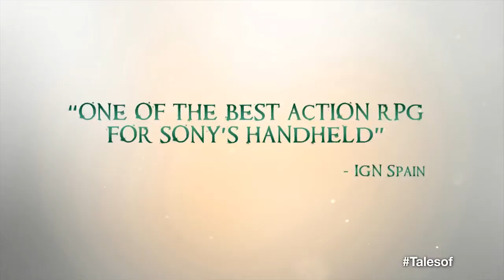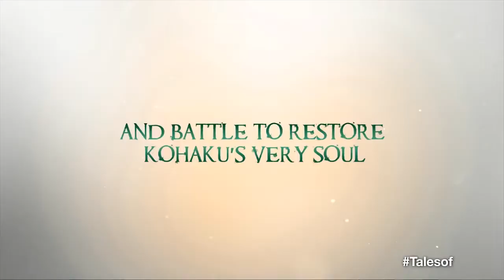TALES OF HEARTS R An Epic Tale Trailer